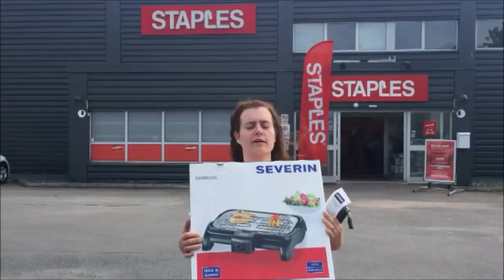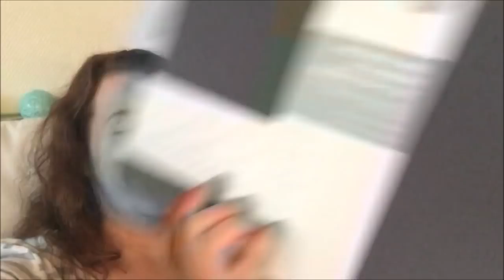Maivlog | Dag 31 | Verdens beste mamma